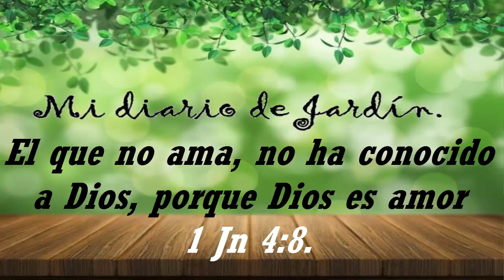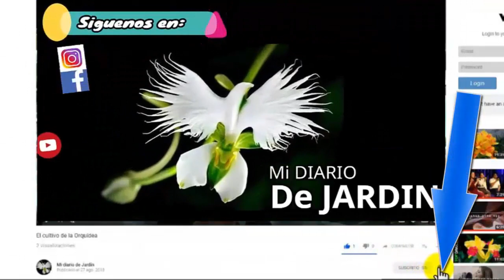Cyclamen o violeta de los alpes cuidarlo y cultivo, mi diario de jardin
Cyclamen como cuidarlo para que viva mas, mi diario de jardin

realizar los cuidados indicados ademas del mantenimiento del ciclamen, no es dificil, solo debes reconocer que es diferente, que florece en invierno no en verano, que el riego en atraces de plato, asi pues cuidar la planta Cyclamen, es como cuidar cualquier planta perenne a diferencia del reposo, el ciclamen en el jardin reposa en verano, ademas su cultivo es por rizoma, la  planta ciclamen publicada en mi diario de jardín, completa la ficha informativa de la violeta imperial publicada hace varios años, te invito a suscribirte para conocer mas sobre el ciclamen para que viva mas en tu jardin.